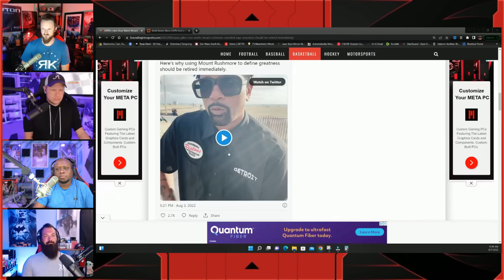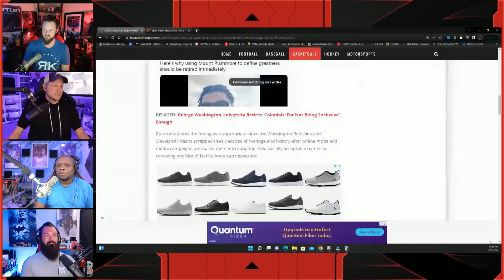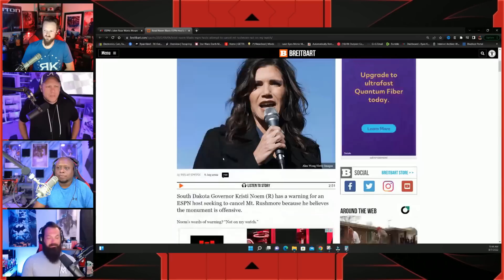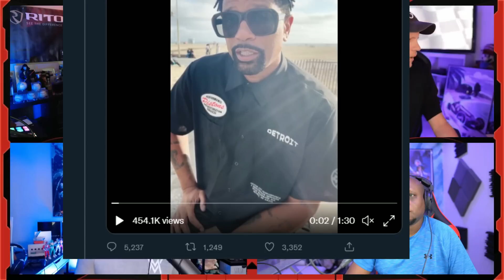Governor Kristi Noem SLAMS Jalen Rose After He Gets ROASTED For His "Cancel Mount Rushmore" Tweet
Jeremy Prime
Pensacola
Florida, USA
32524